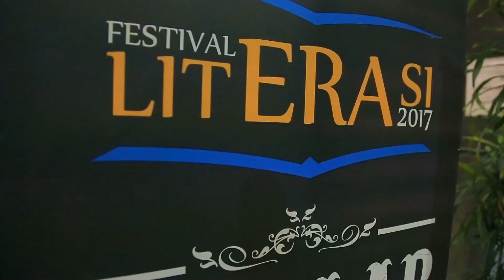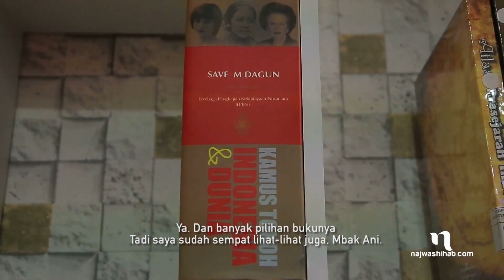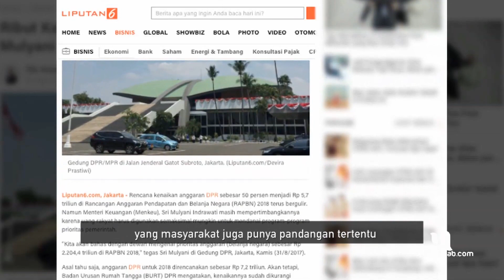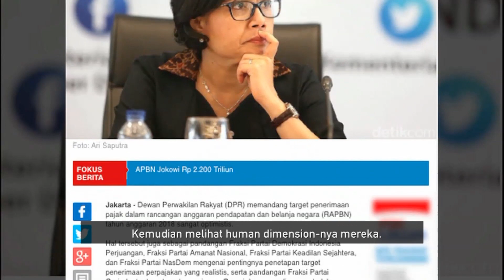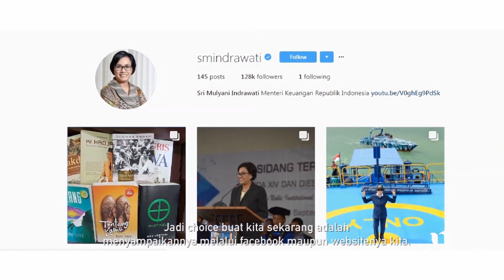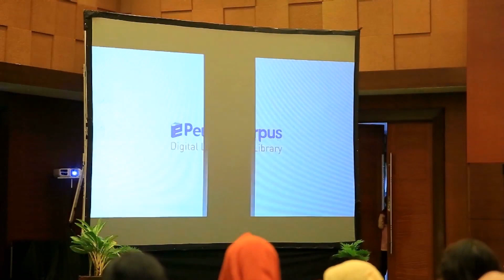SMI Buka-bukaan tentang DPR Hingga Pilpres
Najwa Shihab bersama Sri Mulyani berbincang soal sisi lain sang Menteri Keuangan. Bagaimana Sri Mulyani menghadapi beragam serangan dan kritik tajam dari Senayan hingga namanya yang disebut-sebut akan meramaikan Pilpres 2019 mendatang.